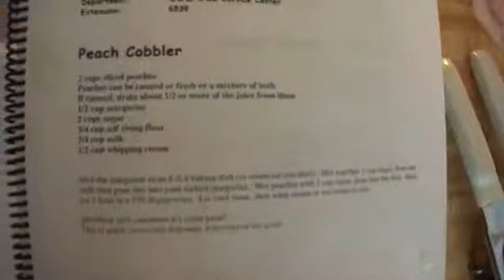M4H00133.MP4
at home